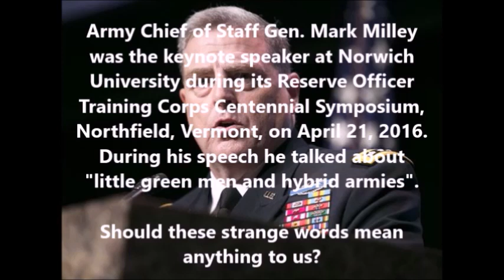Head Of The Army Gives Strange Speech - "Prepare For little green men and hybrid armies"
​Army Chief of Staff Gen. Mark Milley was the keynote speaker at Norwich University during its Reserve Officer Training Corps Centennial Symposium, Northfield, Vermont, on April 21, 2016. During his speech he talked about "little green men and hybrid armies".